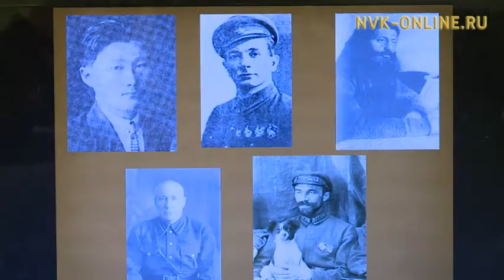Дьокуускайга Сыл бастыҥ учууталын быһаарар конкурс саҕаланна